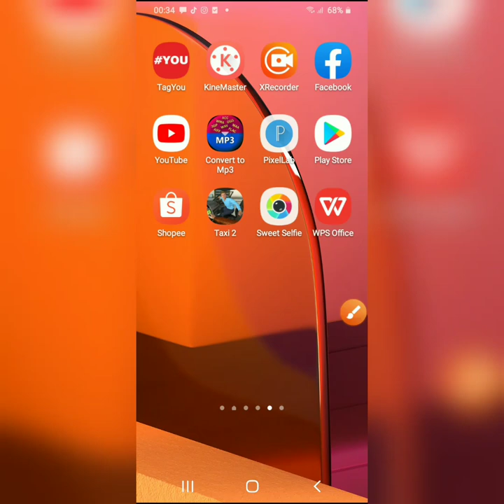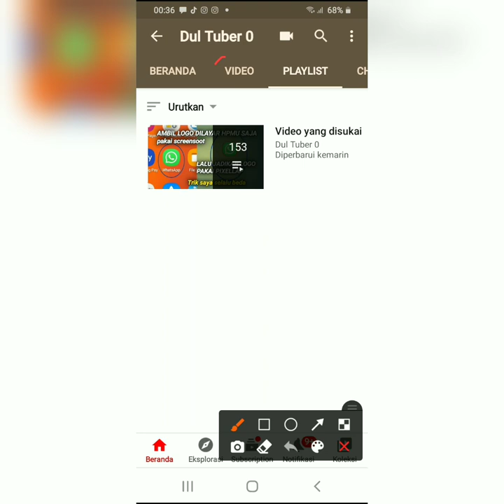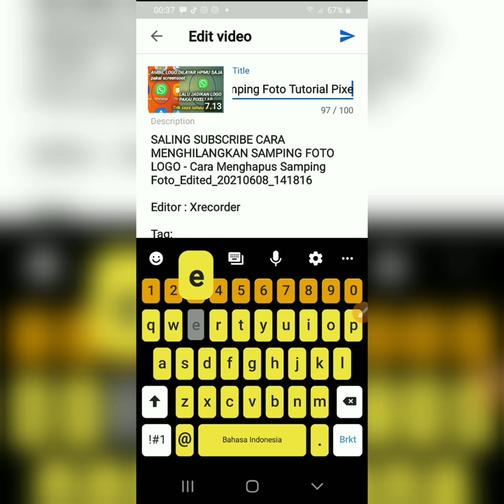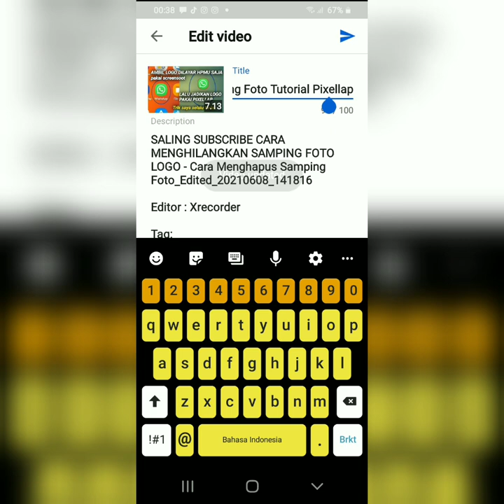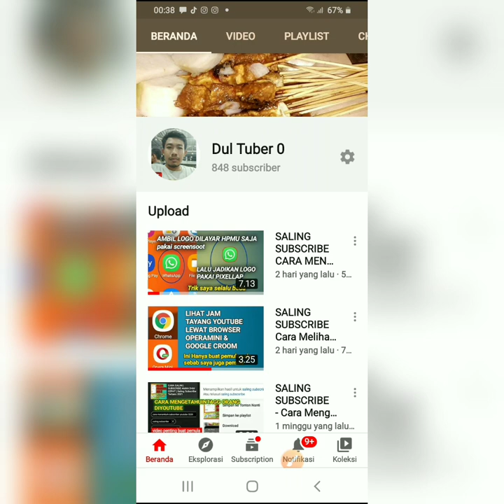SALING SUBSCRIBE 2021 Cara Mengganti Judul Video Diyoutube Trik Simple